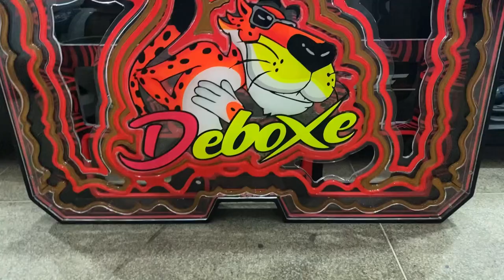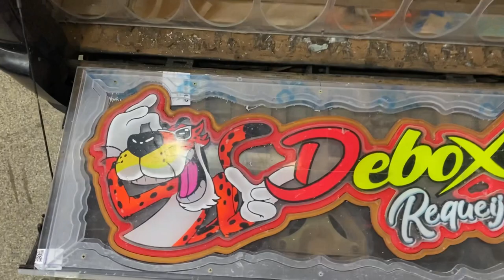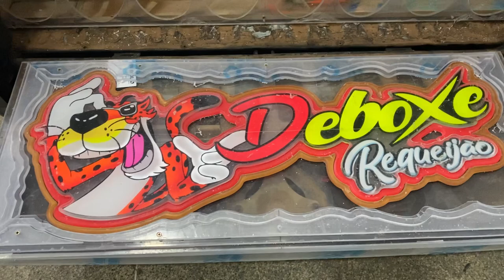SAVEIRO REQUEIJÃO DEBOXE BRASÍLIA COM 18 GRAVES ( gênio d bass )